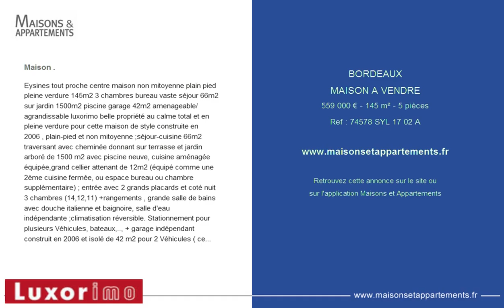BORDEAUX - MAISON A VENDRE - 559 000 € - 145 m² - 5 pièces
Référence : 74578 SYL 17 02 A

Maison .
Eysines tout proche centre maison non mitoyenne plain pied pleine verdure 145m2 3 chambres bureau vaste s&eacute;jour 66m2 sur jardin 1500m2 piscine garage 42m2 amenageable/agrandissable luxorimo belle propri&eacute;t&eacute; au calme total et en pleine verdure pour cette maison de style construite en 2006 , plain-pied et non mitoyenne ;s&eacute;jour-cuisine 66m2 traversant avec chemin&eacute;e donnant sur terrasse et jardin arbor&eacute; de 1500 m2 avec piscine neuve, cuisine am&eacute;nag&eacute;e &eacute;quip&eacute;e,grand cellier attenant de 12m2 (&eacute;quip&eacute; comme une 2&egrave;me cuisine ferm&eacute;e, ou espace bureau ou chambre suppl&eacute;mentaire) ; entr&eacute;e avec 2 grands placards et cot&eacute; nuit 3 chambres (14,12,11) +rangements , grande salle de bains avec douche italienne et baignoire, salle d'eau ind&eacute;pendante ;climatisation r&eacute;versible. Stationnement pour plusieurs V&eacute;hicules, bateaux,.., + garage ind&eacute;pendant construit en 2006 et isol&eacute; de 42 m2 pour 2 V&eacute;hicules ( ce garage peut &ecirc;tre facilement transform&eacute; en habitation, am&eacute;nagement/agrandissement ) . Piscine semi-enterr&eacute;e ,alarme,portails et volets et garages &eacute;lectriques . Jolie situation dans rue a&eacute;r&eacute;e ,bus ( 79 et liane 5 ) directs bordeaux centre par l'avenue d'eysines, caud&eacute;ran,le parc bordelais, lyc&eacute;e tivoli grand-lebrun et la barri&egrave;re du M&eacute;doc. Le tram sera &agrave; 700m en 2019;concernant les commerces, une grande surface &agrave; 500 M et le plein centre de eysines &agrave; 600m. Coup de C&acirc;&acirc;&acirc;&acirc;&acirc;&acirc;&acirc;&acirc;&acirc;&acirc;&acirc;&acirc;&acirc;&acirc;&acirc;&acirc;&acirc;&acirc;&acirc;&acirc;&acirc;&acirc;&acirc;&acirc;&acirc;&acirc;&acirc;&acirc;&acirc;&acirc;&acirc;&acirc;&acirc;&acirc;&acirc;&acirc;oeur pour les amoureux de la verdure et de la lumi&egrave;re et tout cela &agrave; 10 minutes des boulevards ! Ref 74578